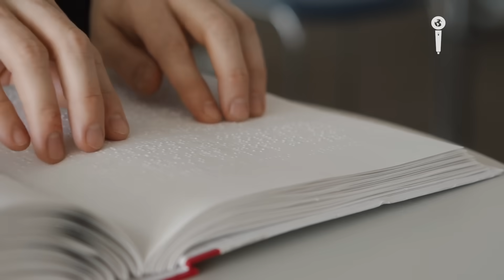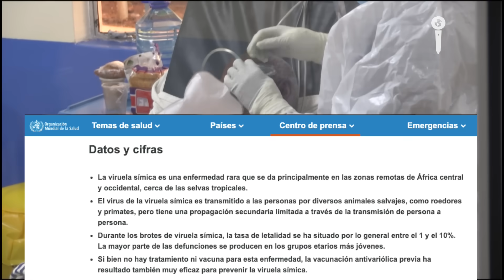La mortal VIRUELA de los MONOS ahora en HUMANOS crea alerta mundial | Impacto Mundo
Ya se conoce el primer caso de un ser humano contagiado de la viruela de los monos. Una extraña enfermedad viral que puede ser mortal y que se propaga a través de estos primates y otros animales. En el video encontrarás más información de cómo se propaga y cuáles son las consecuencias de infectarse. Periodista: Yuly Perdomo